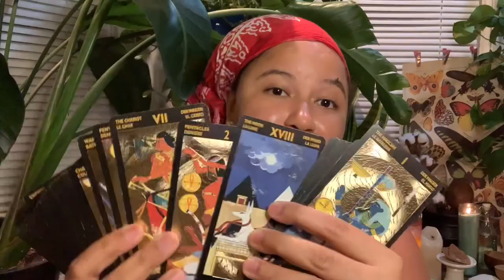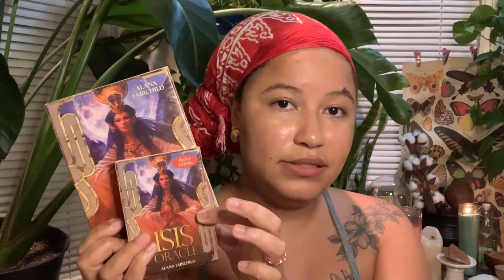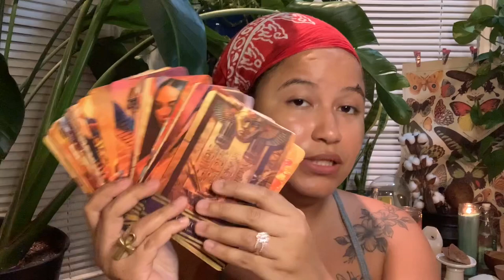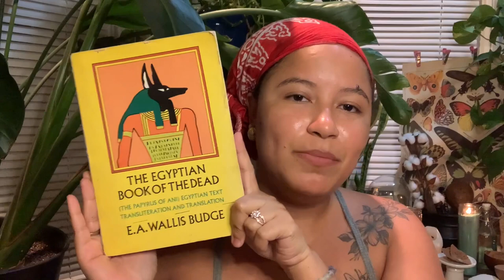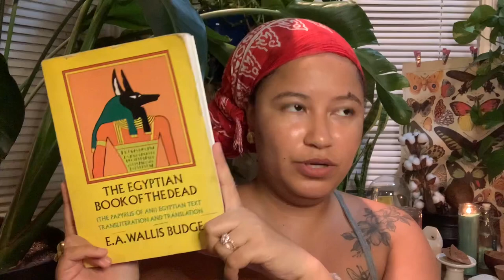Working With AUSET | Isis | KEMETIC SPIRITUALITY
Mentioned -

Nefertiti Tarot
Isis Oracle
Isis Oracle Pocket Edition
The Book of the Dead
Speaking With Spirit
Lotus Incense
Egyptian Jasmine Incense